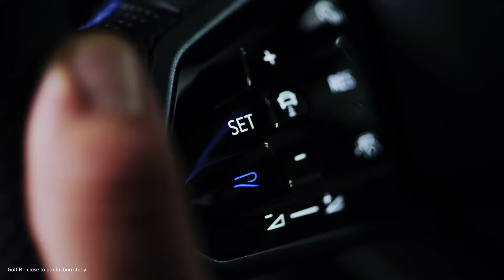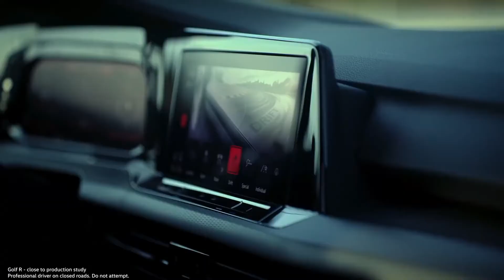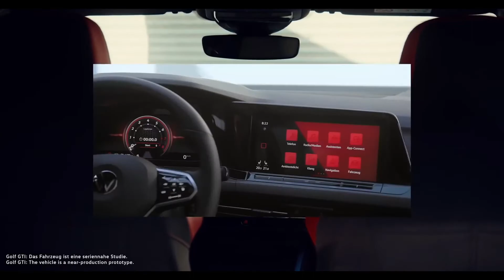NEW 2021-2022 VOLKSWAGEN GOLF R and GTI | Interior-Exterior View-Drive-Prices and more.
NEW 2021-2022 VOLKSWAGEN GOLF R and GTI | Types and Prices.
R - 2.0L | V4 | 315HP | 310T | 0-60 mph 4.7s (0-100km 4.7s) | $ 44.000
GTI S Manual - 2.0L | V4 | 228HP | 258T | $ 29.690
GTI S DSG - 2.0L | V4 | 228HP | 258T | $ 30.490
GTI SE Manual - 2.0L | V4 | 228HP | 258T | $ 33.660
GTI SE DSG - 2.0L | V4 | 228HP | 258T | $ 34.460
GTI Autobahn Manual - 2.0L | V4 | 245HP | 273T | 0-60 mph 6.3s (0-100kmm 6.3s) | $ 37.940
GTI Autobahn DSG - 2.0L | V4 | 245HP | 273T | 0-60 mph 6.3s (0-100kmm 6.3s) | $ 38.740

Overview (Golf R)
The 2022 Volkswagen Golf R looks ready to overthrow the hottest hatchbacks that have been hogging headlines during its absence from our shores. Spawned from the improvements made to the upcoming Mk8 Golf GTI, the R-rated model has a more powerful 315-hp turbo-four and an all-wheel-drive system with a drift mode. While VW's latest and greatest high-performance hatch still isn't as showy as rivals like the Honda Civic Type R and Hyundai Veloster N, its more sophisticated appearance should only help catch its opponents off guard while attracting buyers who want a fast small car with low-key looks. A slew of exclusive equipment and subtle design details also work to separate it from the GTI, with which it shares a modern interior and myriad technology. We won't know how the 2022 Golf R is to drive until we get behind the wheel, but based on what we know so far, we're chomping at the bit.

What's New for 2022? (Golf R)
After being on hiatus since the 2019 model year, the Golf R returns for 2022. Its resurrection follows the release of the eighth-generation Golf GTI. With VW planning to stop selling the regular Golf hatchback and station wagons here, that leaves the GTI and the R as the only versions America will get. Thankfully, both are favorites of ours.

Golf GTI
Those U.S.-bound GTIs will come from Germany instead of Mexico. And a first drive in the GTI's home turf—country roads and autobahns near Wolfsburg—have us very excited.

The GTIs we drove were European-spec versions, but U.S.-bound models should be similarly powerful. The upgraded 2.0-liter turbo-four (EA888) serves up 245 horsepower from 5000 to 6500 rpm. Maximum torque is an impressive 273 pound-feet, delivered from 1600 to 4300 rpm. According to Volkswagen, that's enough power to hurl the GTI to 62 mph in 6.3 seconds. That number seems conservative to us considering the seventh generation with less power could hit 60 in less than six seconds. Top speed is governed at 155 mph. Fuel consumption is not yet rated, but we expect the GTI to match or best the current car's 24 mpg city and 32 mpg highway EPA numbers.

Regular C/D readers will appreciate the continued presence of a manual transmission. Gearing is such that 60 mph can be reached in second, and third gear is good for nearly 100 mph. The engine is supremely elastic, makes power everywhere, and runs through the entire rev range with a satisfying linearity.